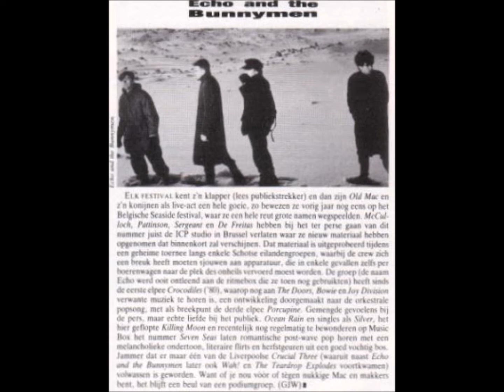11-Echo and The Bunnymen-The Killing Moon-1985-10-12-Rotterdam -Music Box Fest -De Doelen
Echo and The Bunnymen- 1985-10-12-Rotterdam -Music Box Festival                                       Echo & the Bunnymen Setlist
at De Doelen, Rotterdam, Netherlands
Setlist

She Cracked
(The Modern Lovers cover)
Friction
(Television cover)
The Back of Love
My Kingdom
In the Midnight Hour
(Wilson Pickett cover)
Angels and Devils
It's All Over Now, Baby Blue
(Bob Dylan cover)
Bedbugs and Ballyhoo
The Killing Moon
The Cutter
Villiers Terrace
Run Run Run
(The Velvet Underground cover)
Thorn of Crowns
Heaven Up Here
Crocodiles
Soul Kitchen
(The Doors cover)
Do It Clean